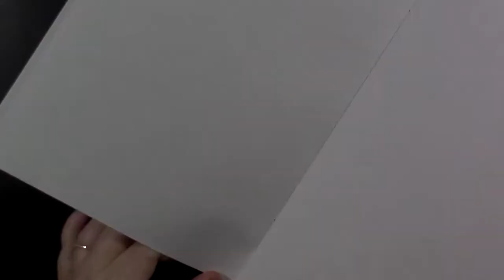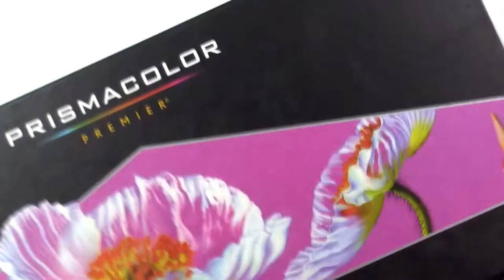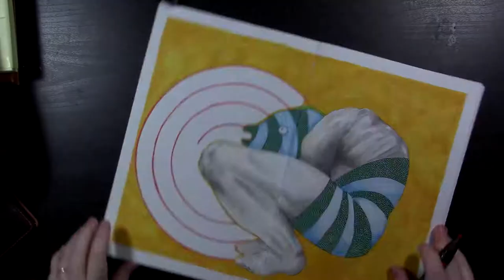Drawing in my sketchbook // Mermay?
Contact stuffs:

Vero: @whydobirds